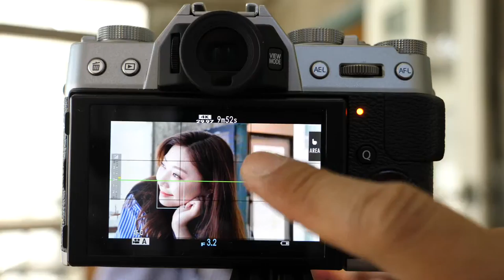FUJIFILM X-T20 X T20 TouchAF MOVIE